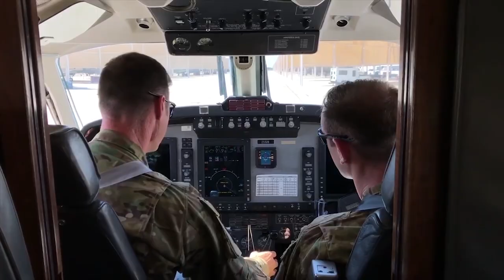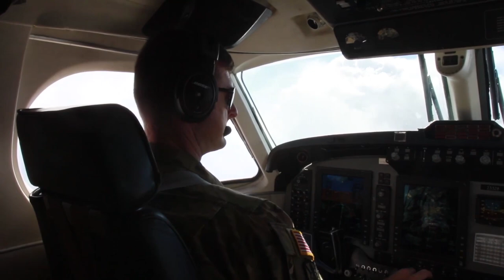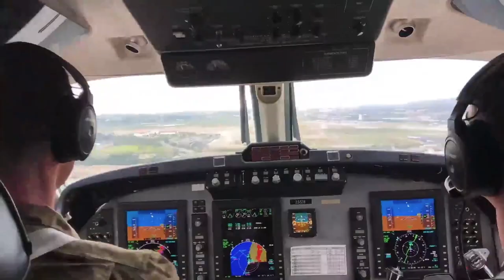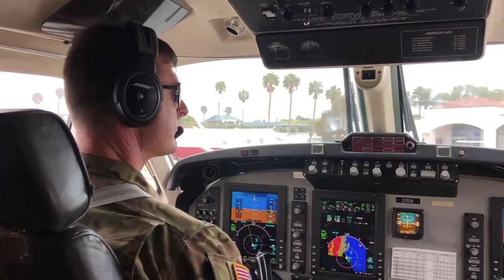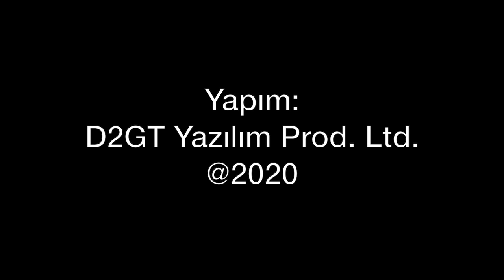İnsansız keşif mi, İnsanlı Keşif Uçağı mı?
Türk Silahlı Kuvvetleri, Jandarma ve Emniyet tarafından kullanılan İnsanlı Keşif Uçakları (İKU) pek fazla öne çıkmıyor. Ancak terörle mücadele ve doğal afetlerde göreve ilk koşan uçakların başında yer alıyor. İKU ile İHA'ların farkı nedir? Hangi tip uçaklar yoğun olarak kullanılıyor? Van'da meydana gelen kazada 7 polisimizin şehit olduğu olay...  İnsanlı Keşif Uçakları'nı Tolga Özbek anlatıyor.
Videomuzun müziği, değerli takipçimiz Selçuk Çelebi tarafından hazırlandı:
Kanalı  @Ambient Music Selcuk Celebi   Eserlerine ulaşmak için: